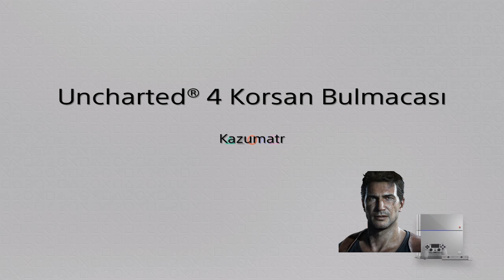Uncharted 4 Korsan Bulmacası - Pirate Puzzle